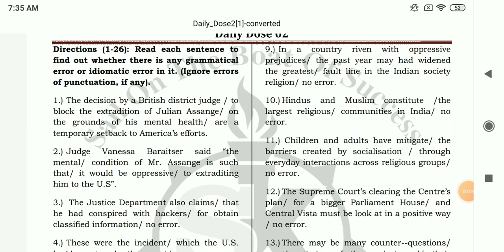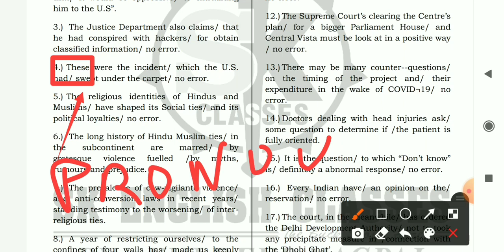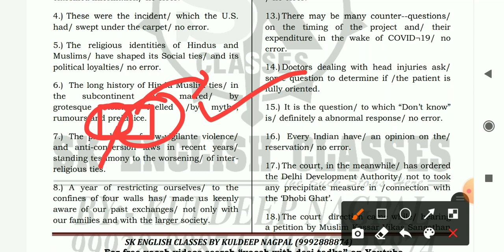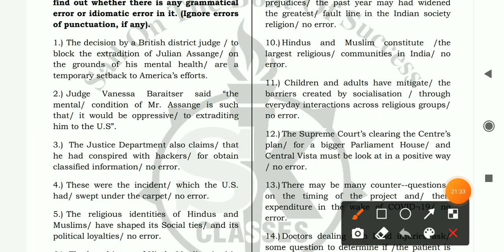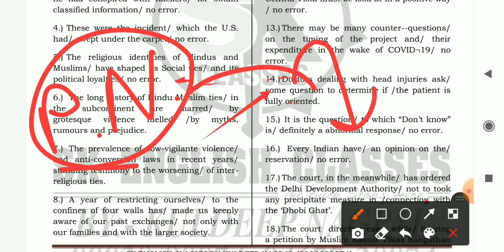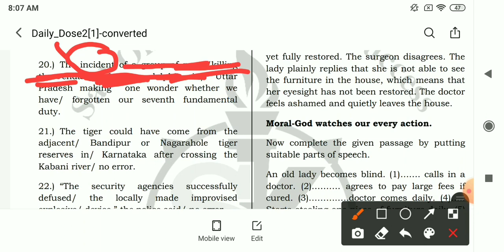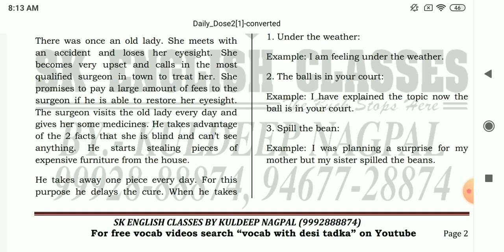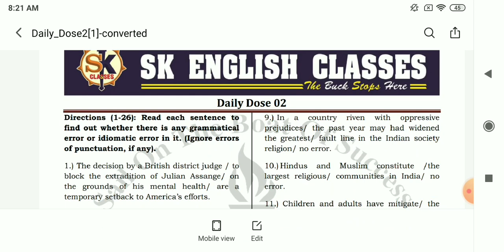Daily Dose-2 | SSC |IBPS | English For Competitions | By:- SK Classes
In these videos, you will learn how to understand the most important English concepts for all competitive exams (IBPS|SSC|
HSSC|CAT|AIRFORCE) in an exceptional yet highly effective methods. SK CLASSES believes and you will agree that whatever we
learn with pleasure, we never forget. Therefore, we dedicate our efforts in helping you understand all English Concepts within
miss our latest "Maggi Masala" videos.